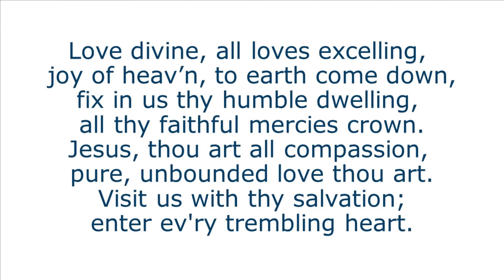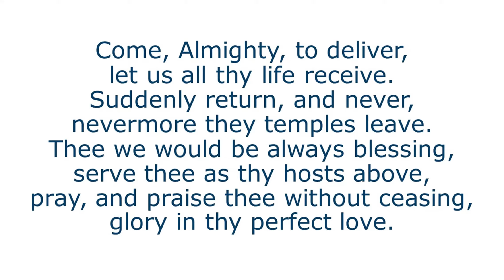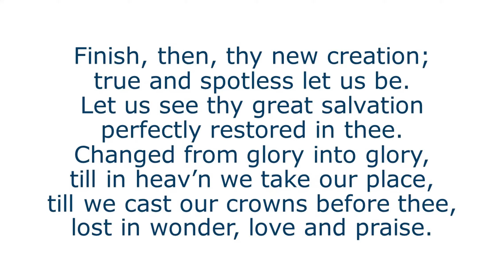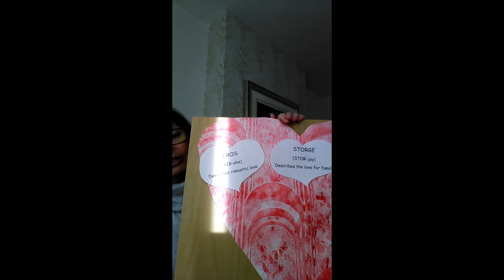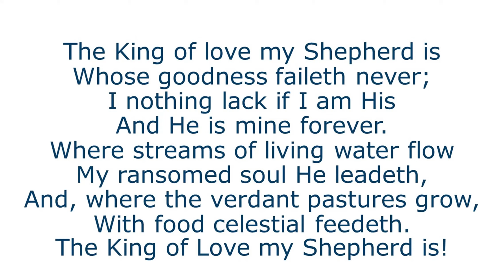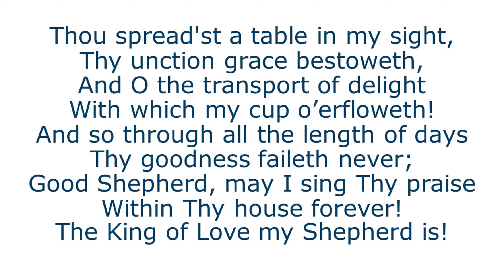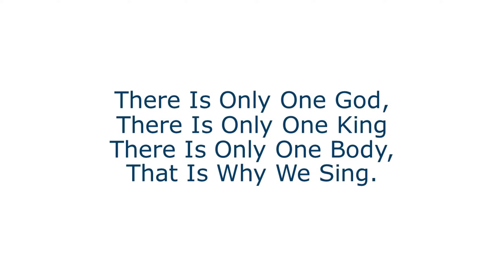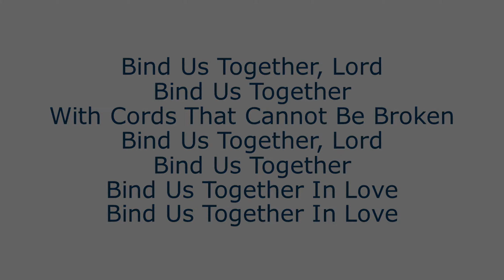Sunday Worship - 14th February 2021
Service led by Karin Stacey